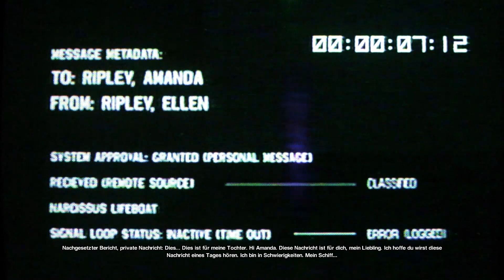Alien: Isolation (HD+) # 44 - Das Schiff bricht auseinander - Let's Play